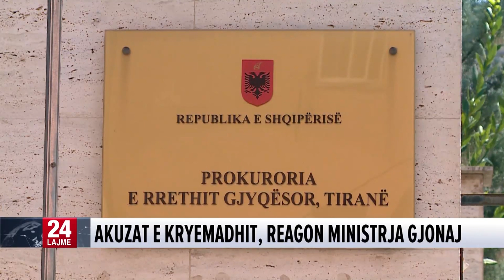Akuzat e Kryemadhit, reagon ministrja Gjonaj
Kryetarja e Lëvizjes Socialiste për Integrim Monika Kryemadhi iu përgjigj akuzave të Ministrisë së Drejtësisë Etilda Gjonaj, e cila deklaroi dje se po e shantazhon me akuzat e hedhura ndaj bashkëshortit të saj.

Në një prononcim për mediat pas takimit me Ambasadorë të BE, Kryemadhi tha:

Monika Kryemadhi: “Ne nuk e shantazhojmë zonjën Etilda Gjonaj por ajo nuk mund të marrë pozicionin e virgjëreshës kur i dimë shumë mirë të gjithë pozicionet e saj dhe të gjithë kapjen e saj. Nëse një qytetar shqiptar mund të harxhojë vite të tëra për të fituar gjyqin për tu kthyer në vendin e punës, bashkëshorti i Etilda Gjonajt u kthye me një vendim që u bë brenda një jave.Standardet nuk janë të dyfishta.Kemi votuar një reformë në drejtësi dhe duhet të kemi një standard”.

Pas arrestimit të 4 ish-zyrtarëve të Ministrisë së Drejtësisë të arrestuar për abuzime me tenderat, kryetarja e LSI, Monika Kryemadhi, akuzoi në Kuvend Ministren e Drejtësisë, Etilda Gjonaj, se po shantazhon gjyqtarët dhe prokurorët për të ndërhyrë në hetime.

Monika Kryemadhi: “Ajo mund ta dijë shumë mirë që korrupsionin e ka brenda në shtëpinë e saj. Le ti tregojë shqiptarëve përse është pushuar disa herë burri i saj nga Drejtoria e Përgjithshme e Tatimeve dhe kush janë lidhjet e bashkëshortit të saj me Elvis Martinaj apo me shumë pika të tjera të basteve.”

Nisur nga kjo, Kryemadhi u shpreh se Gjonaj e ka korrupsionin brenda në shtëpinë e saj.

Në përgjigje, Gjonaj deklaroi: “Nuk isha prezent sot në Kuvend, se isha në një takim me ambasadorët, ku raportova për zbatimin e reformës në drejtësi, kur dëgjova akuzat nga Kryemadhi, që ishin në formën e një shantazhi. Ndihem e keqardhur që aty flitet për bashkëshortin tim. Janë në të drejtën e tyre të zgjedhin dhe mënyrën që duan për të bërë opozitën. Këtu duhet të ekzistojë debati për qytetarët, por opozita bën shantazhe dhe sulme personale. Bashkëshorti im nuk ka qenë i lidhur as me banda dhe as subjekte të lojërave të fatit. Shantazhi nuk është i tolerueshëm”.